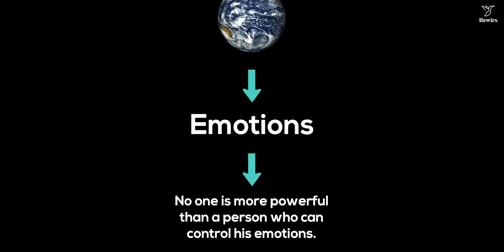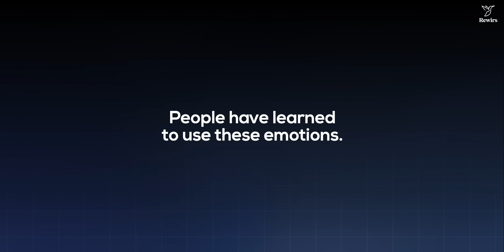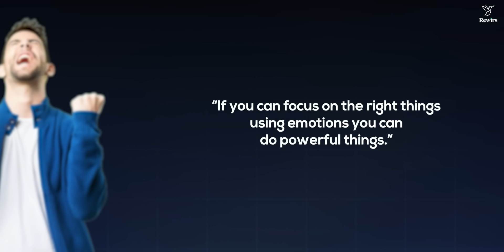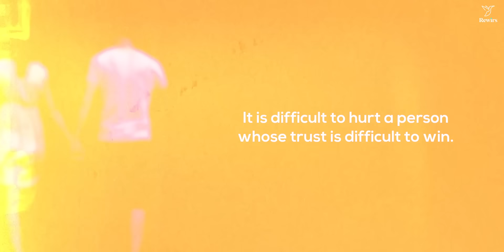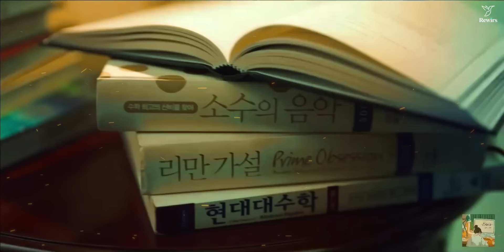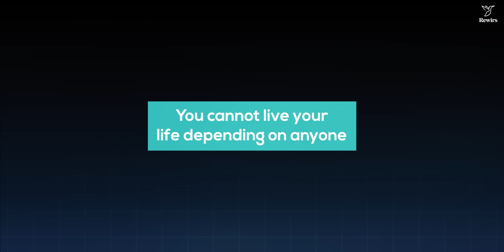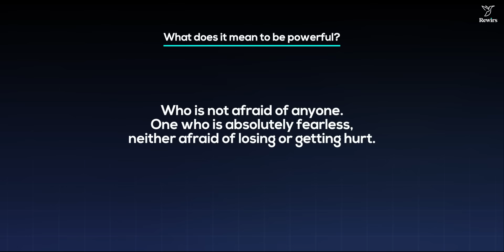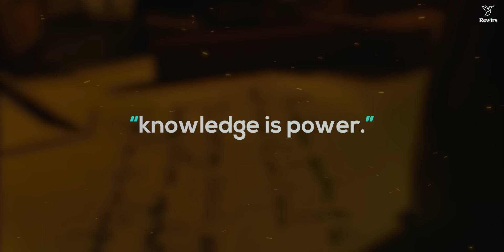6 Powerful Rules to be The Powerful Person - Best Motivational Video by Rewirs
⭐ Learn How To Change Your Life in 90 Days!

Offer only valid for the first "1000 people only".

Change Your Life and Achieve Your Success Fast.

 "Unleash Your Power: 6 Rules to become Powerful Person - A Motivational Journey by Rewirs. Embark on a transformative experience as we reveal the keys to unlocking potential and inner power. Learn to tap into your inner strength, cultivate resilience, and overcome challenges with unyielding determination. Explore time-tested strategies employed by the world's most powerful individuals. This compelling video will empower you to take charge of your life and unleash your untapped potential. Elevate your mindset, transform your life. Prepare to be inspired and achieve greatness!"

📚My Favourite Books (You Should Read) :
The Alchemist
Atomic Habits
The Psychology of Money
The Power of Your Subconscious Mind
The 48 Laws of Power
Rich Dad Poor Dad
How to Win Friends and Influence People
Bhagwat Gita
Man's Search For Meaning

Intro  00:00
Rule No.1 00:43
Rule No.2 02:33
Rule No.3 03:40
Rule No.4 04:59
Rule No.5 05:58
Rule No.6 07:02